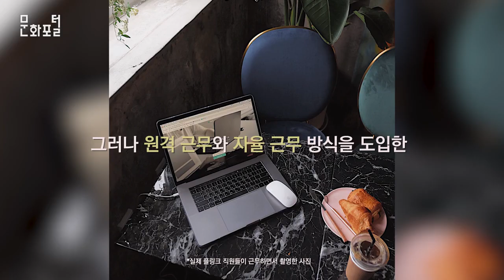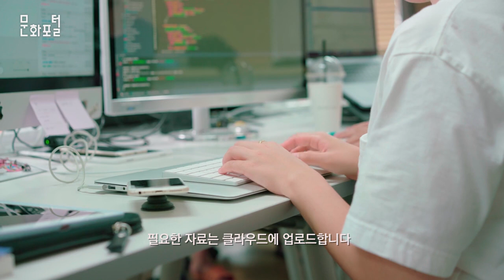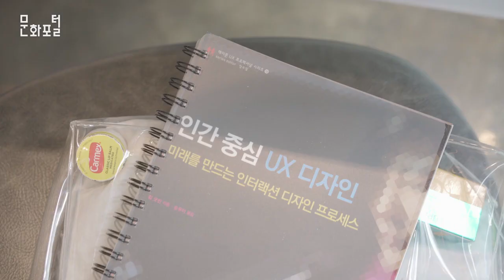출근하지마세요! 원격 자율 근무 기업, 플링크를 만나다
문화포털 문화PD 블로그▽

[기획의도]

한국의 보편적인 출퇴근 문화를 가진 기업들과는 조금은 다른 회사가 있다. 올해 5월부터 완전 자율 근무를 시행하고 원격 근무를 도입한 기업 플링크(ppLink)이다. 플링크에서는 본인이 맡은 업무를 잘 하기만 한다면 원하는 시간에 출근해도 무방하며 심지어 회사에 출근하지 않아도 상관없다. 이는 면대면 선호 경향이 뚜렷하고 보수적인 조직문화가 대부분인 국내 기업들과는 다른 행보를 보이는 모습으로 주목할 만 하다. 원격 근무는 어떤 식으로 이뤄지는지, 또 원격 근무를 도입하면서 직원들에게 변화된 점은 무엇인지 등 한국 사회에서 원격 근무가 가지는 가치와 의미를 플링크를 통해 대중들에게 전달하고자 한다.

[인터뷰]

최길효 : 대표님이 갑자기 출근하지 말라는 얘기를 하시더라고요

처음에는 당황스러웠죠

짤리는건가?

그런데 그게 아니라

저희가 원격근무와 자율근무를 도입하면서

좀 자유롭게 일을 해보자라는 얘기를 하시더라고요

[타이틀]

[나레이션]

디지털 시대

4차 산업혁명시대 속에서 살고 있다고 하지만

새벽같은 아침

우리는 여전히 무거운 몸을 이끌고 오늘도 회사로 향합니다

그러나 원격 근무와 자율 근무 방식을 도입한 기업의 경우는 조금 다릅니다

출퇴근 시간은 정해져 있지 않고 꼭 회사로 출근하지 않아도 괜찮기 때문이죠

일할 수 있는 환경만 갖춰진다면

어제는 집에서 오늘은 제주도에서 일할 수도 있습니다

그렇다면 이들은 원격근무와 자율근무를 왜 도입하게 되었을까요?

[인터뷰]

최길효 : 우선은 일을 조금 더 잘해보자라는 목표에서 저희는 원격 근무를 도입했구요. 저 스스로도 이 제도를 도입하는 거에 대해서 대표님께 많이 여쭤봤었는데

대표님 생각하시기에는 일을 다 마쳤는데 회사에 남아서 시간을 보내는게 의미가 없고 그 시간에 휴식을 취하거나 자기를 위해서 시간을 충분히 쓸 수 있는데 왜 그러지 못하는지가 항상 의문이셨다고 하시더라고요

그 점에서 저희는 일을 잘하는 것이 더 중요하다고 생각했기 때문에 원격 근무와 자율 근무를 도입했고 스스로도 이 제도가 복지가 아니라고 생각하고 조금 더 일을 잘하기 위한 제도로 활용하려고 노력하고 있습니다

[나레이션]

이들은 스스로 내일 해야 할 본인의 업무를 계획하고 매일 사원들 모두가 자신의 일정을 메신저로 공유하며 필요한 자료는 클라우드에 업로드합니다.

시간과 장소에 얽매이지 않는 방식으로 일하고 있는 것이죠

새로운 근무 제도. 직원들은 어떻게 생각할까요?

[인터뷰]

송하림: 아무래도 새로운 방식의 업무 방법이다보니까 처음에는 적응하기 힘들었는데요. 제 자신이 별로 능동적인 사람이 아닌데 회사에서 높은 능동성을 요구하니까 처음에는 그게 너무 힘들었어요. 근데 점차 이게 적응이 되면서 이제 직접 업무를 관리하고 시간도 관리하면서 점점 익숙해지고 있는 편입니다.

[인터뷰]

이요한: 저는 일주일에 3일은 사무실에서 일하고 이틀은 주로 카페에서 일을 많이 하는데, 밖에서 하다보면 조금 더 일의 능률이 올라간다고 생각을 하는 편이기도 해요. 왜냐하면 저는 디자인을 하다보니까 좀 더 다양한 환경에서 영향을 많이 받게 되더라고요, 그래서 그런지 일의 능률이 조금더 많이 올라가고 그래서 디자인쪽으로 작업을 하는데 있어서 좀 더 편하달까? 생각을 하는것에 조금 더 자유롭게 생각을 할 수 있고

그런 점에서 저는 밖에서 일을 많이 하는 편입니다.

[인터뷰]

최길효: 원격 근무를 외부에서 보시기에는 업무량이 많이 줄 것이라고 생각을 하세요. 그런데 실제적으로 업무량이 변하지는 않거든요. 주어진 일은 정해져 있고, 저희가 해야하는 것도 변화하지 않는데 출근하면서 생각하는 마음가짐은 조금 다른 것 같아요. 길을 걸으면서도 언제까지 지각하면 안되겠다 이런 생각을 보통하게 되는데 그게 아니라 가서 어떤 일을 해야하고 내가 이 일을 어떻게 해야지 라는 맥락이 계속 이어져서 조금 더 일에 몰입할 수 있게 되는 것 같아요.

[인터뷰]

송하림: 그런데 중요한 것은 우리가 흔히 ‘저녁이 있는 삶’이런 얘기를 많이 하는데, 저녁이 있는 삶을 원하면 그렇게 할 수 있다는 것. 그것을 능동적으로 결정하고 내가 시간 관리를 어떻게 할지 결정할 수 있다는 것. 그게 가장 큰 차이일 것 같아요.

[인터뷰]

최길효: 기업들이 원격 근무를 도입할수록 사원 개인의 경우에는 업무의 자율권을 보장받을 수 있고 그것을 통해서 성장할 수 있다고 생각을 해요. 원격 근무 도입에 대해서 많이 걱정하고 계시다면 시도해보시고 시행착오를 겪으시면서 개선시켜 나간다면 좀 더 기업의 능률을 키우고 개인이 성장할 수 있는 문화를 만들 수 있을 것이라 생각해요.